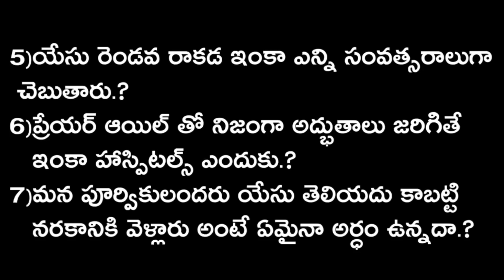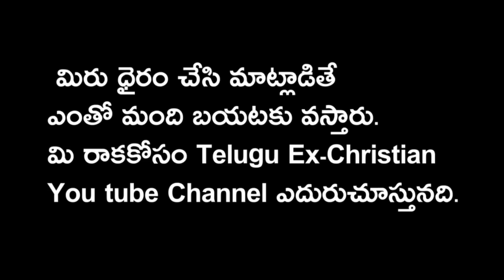మత మార్పిడికి పాస్టర్ చెప్పిన పిట్ట కథకు ఆధారాలు అడిగిన ప్రవీణ్ కుమార్ || Ex-Christian Praveen Kumar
పాస్టర్లు పరలోకానికి వెళ్తారా

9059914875(Phone Pay Google Pay Paytm)

  Bank : S.B.I
 Name : Praveen Kumar
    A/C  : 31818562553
    IFSC : SBIN0001173

ప్రతి ఒక్కరి మాజీ ్రైస్తవ సభ్యుడి సాక్షం అవసరం.

దేవుడు పేరు చెప్పి లేదా నరకం అని భయపెట్టి పరలోకం అనే ఆశ చూపి  కుటుంబాల మధ్య చిచ్చు పెట్టిన
ఈ దృష్ట్య శక్తులు నుంచి బయటకు తీసుకురావడమే కాకుండా వాళ్లకు సరిఅయిన  మార్గం చూపెట్టడమే మా Telugu Ex Christian You tube Channel ముఖ్య లక్ష్యం